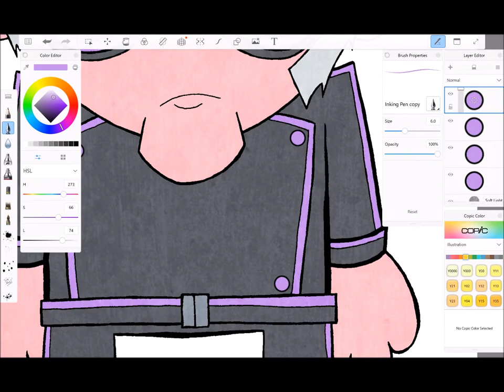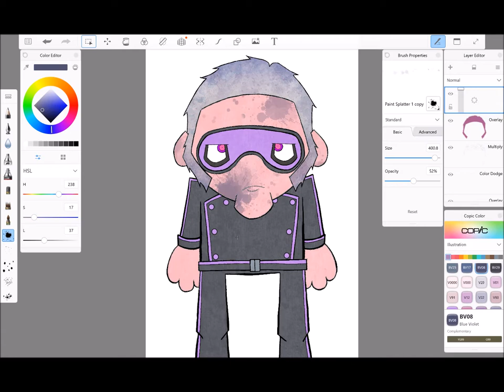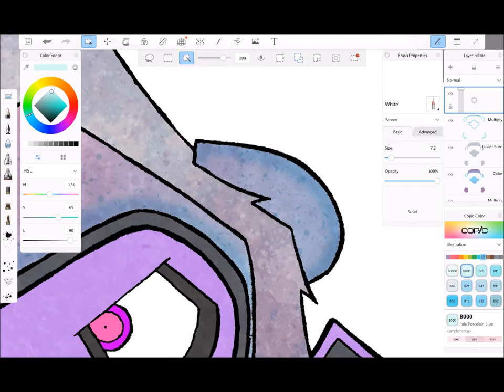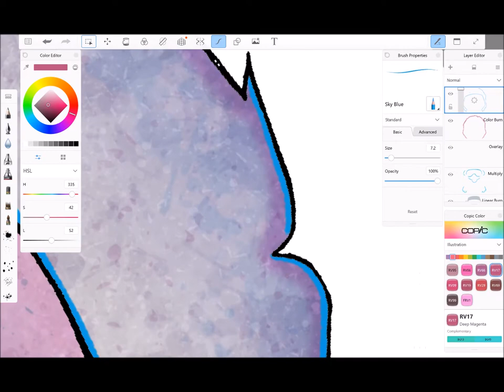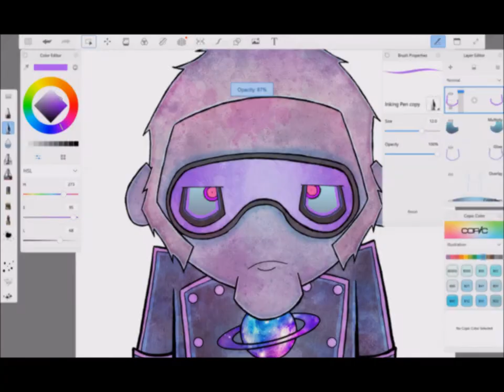The Art of Bob Williams: coloring some new work!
I used sketchbook pro on a surface to do this
if you like my work then go to my art blog to see all my new work